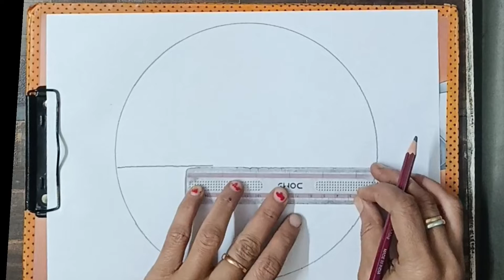How to draw a girl with Bird in Moonlight for beginners || Pencil sketch || Art Video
beautiful girl drawing scenery
 pencil sketch drawing
sketch drawing
 girl drawing
 Face Drawing
 Drawing
 pencil drawing images
pencil sketching
 drawing sketch
sketch of a girl
 pencil art
cute drawings
scenery drawing
  लड़की ड्राइंग
creative learning material